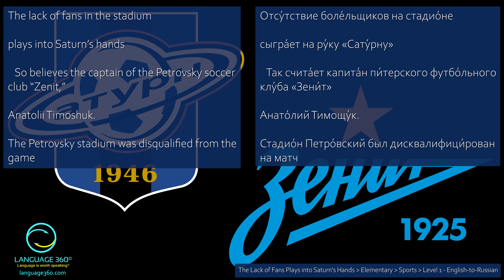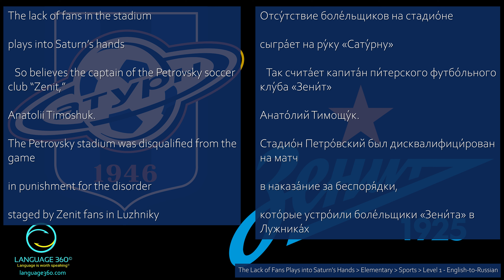The Lack of Fans Plays into Saturn's Hands: Level 1 - English-to-Russian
SUMMARY
The Zenit captain thinks their lack of fans due to disqualification will benefit the opposing team, Saturn.

VOCABULARY
You will learn vocabulary related to sports: soccer club, captain, fans, stadium, disqualification, etc.

CONTENT DETAILS
Title: The Lack of Fans in the Stadium Plays into Saturn's Hands
Difficulty: Elementary
Topic: Sports
Version: Level 1 - English-to-Russian

КРАТКОЕ СОДЕРЖАНИЕ
Капитан "Зенита" считает, что отсутствие болельщиков на стадионе будет на руку "Сатурну", но обещает продемонстрировать привычный футбол.

ЛЕКСИКА
Вы будете изучать лексику, связанную со спортом: капитан, болельщики, дисквалификация, наказание, футбол и т. д.

ДЕТАЛИ СОДЕРЖАНИЯ
Название: Отсу́тствие боле́льщиков на стадио́не сыгра́ет на ру́ку «Сату́рну»
Сложность: Элементарный уровень
Тема: Спорт
Версия: Уровень 1 - Английский-русский